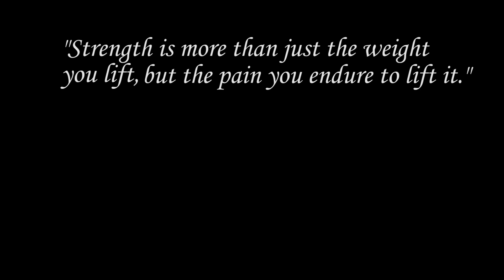Powerlifting wrapped in BARBED WIRE to prove my Strength *WORLD RECORD* | Bodybuilder VS Maxing Out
In this episode of Bodybuilder VS I powerlift wrapped in barbed wire to prove my strength and set a world record/world first in the process! I decided to max out like this due to me receiving comments saying that I am not the worlds strongest man and I thought this was the best way to prove everyone wrong! As always though, DO NOT TRY THIS AT HOME. We are trained professionals and this video is for educational/entertainment purposes only.